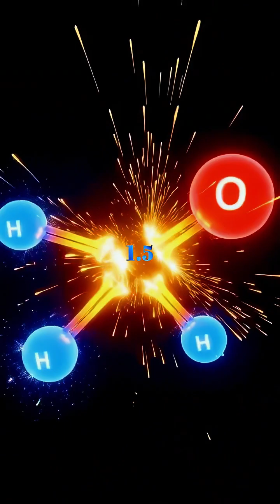Water to Black Hole: Ultimate Compression 🌌💧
Explore what happens when water is infinitely compressed with Random Talk!   🌌
[This video contains limited   AI-generated clips for illustrative and educational purposes.]